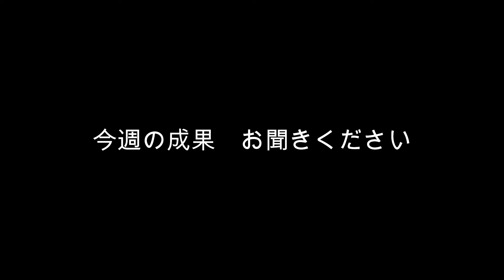【序章⑤】49歳こどものバイエルやってます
「こどもの」という名称が気になります。
が、
本の難易度は初心者49歳では恐ろしく高いです。
ピアノ初心者の苦悩の物語開幕

Dicon Audio SB-001 Keyboard Bench キーボードベンチ ピアノ椅子 ブラック
【Amazon.co.jp限定】KORG コルグ 電子ピアノ 88鍵盤 LP380 USB ブラック 黒 電子ピアノ部門最優秀賞を受賞したKORGによる人気商品 温かみを感じる木製 純正ヘッドフォンとペダルが付属

OPキャラクターデザイン・アニメーション：なる氏
■提供楽曲